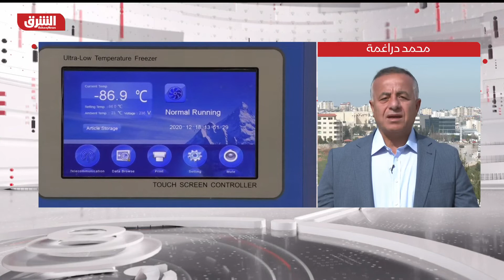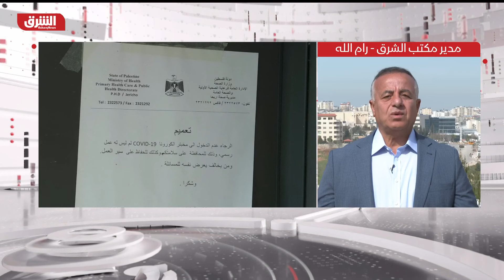وزارة الصحة الفلسطينية تحذر من تفشٍّ قياسي لكورونا ينذر بكارثة صحية - أخبار الشرق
حذر الناطق باسم وزارة الصحة الفلسطينية، كمال الشخرة، السبت، من أن الوضع الوبائي في فلسطين "خطير جداً"، لافتاً إلى أن تفشي فيروس كورونا في البلاد "لم يسبق له مثيل".